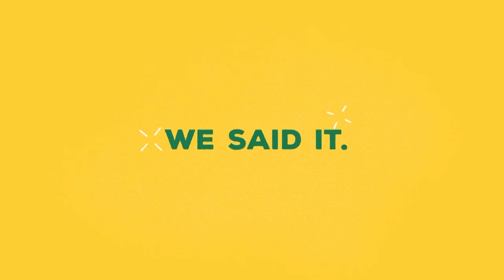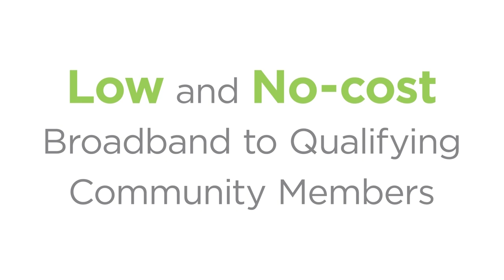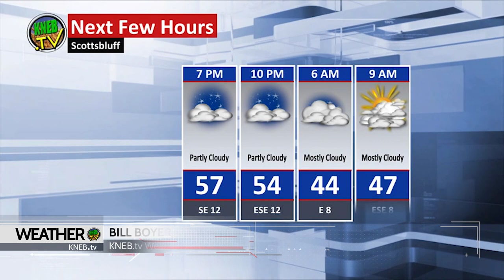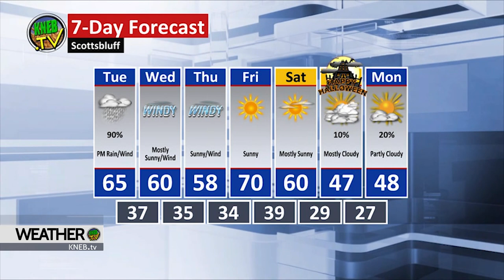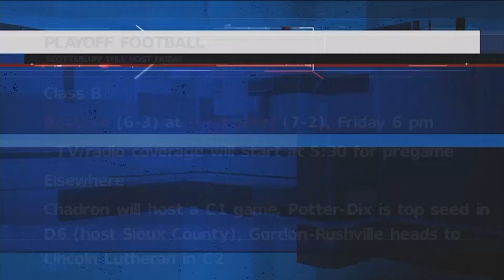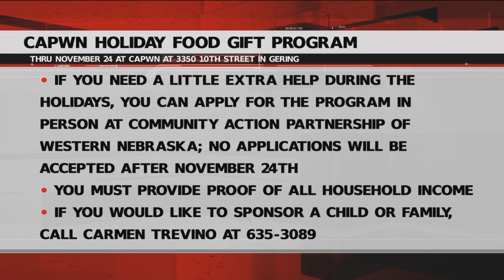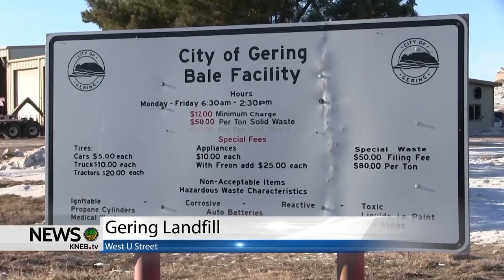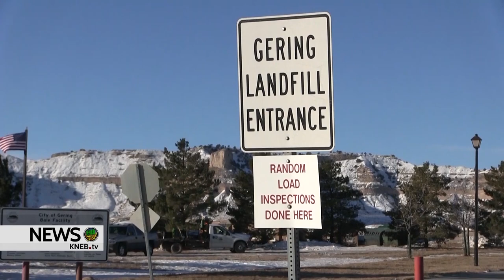KNEB.tv News: October 25, 2021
Today on KNEB.tv News- Minatare man charged with alleged armed burglary; Morrill Elementary could be getting a familiar face for its new principal; Latest update on new landfill in Scotts Bluff County.